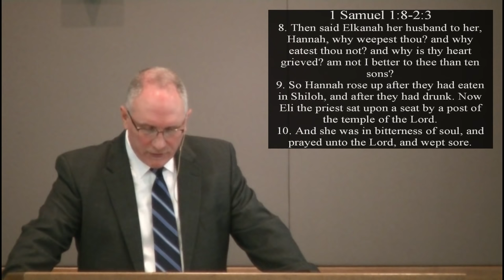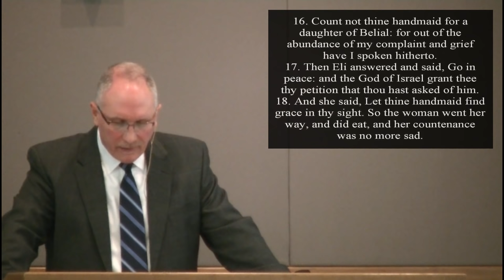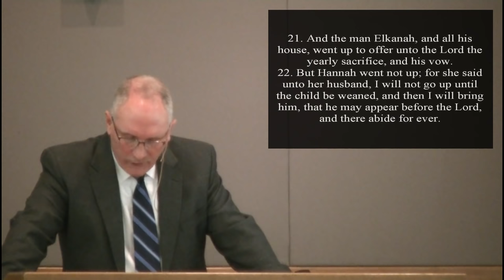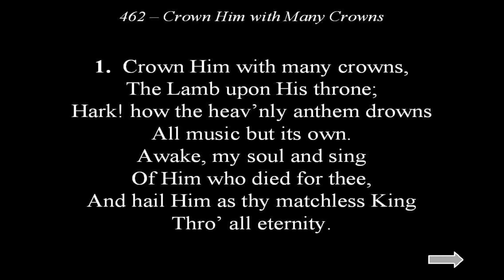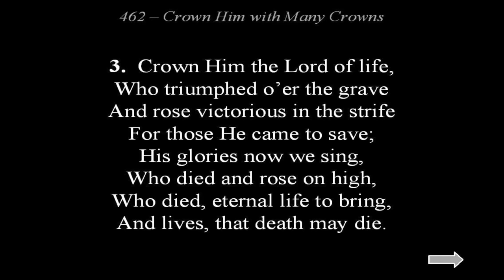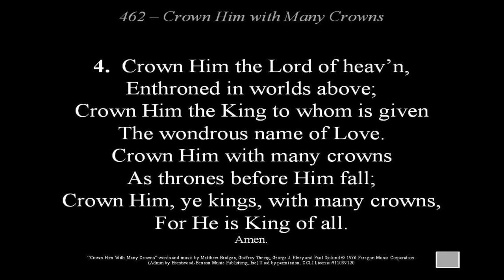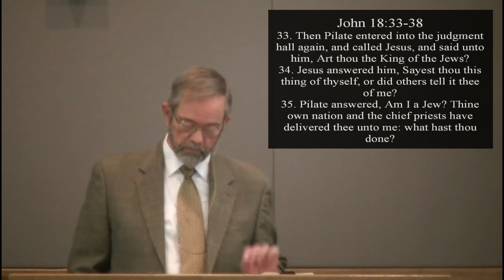Burton Farley - 1 Samuel 1:8-2:3; Ron Holmgren - John 18:33-38